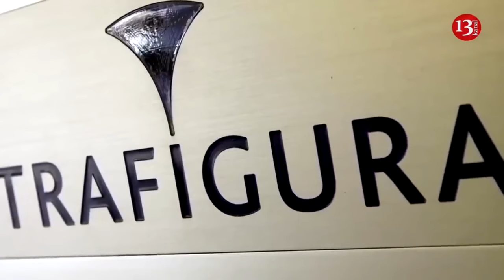US drones and chips find their way to Russia - The Wall Street Journal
Drones and computer chips of American origin are increasingly finding their way into Russia from China through the trade routes of Central Asia, underscoring the complexity of supply restrictions for Moscow's military operations, according to The Wall Street Journal.
Trade routes passing through the former Soviet republics of Kazakhstan and Kyrgyzstan are among the many pathways into Russia for so-called dual-use goods that the US and its allies screen out, fearing they could be used on the battlefield.
Despite their efforts, Central Asia remains a growing pipeline for Russia, made possible by thousands of kilometers of open borders, opaque trading practices, and opportunistic middlemen. Goods often come from China, where they are manufactured, sometimes by major American companies claiming that these goods are imported into Russia without their permission.
"The Central Asian trade route is especially important because it feeds a high concentration of Western-produced goods into Russia. It is a key route for microelectronics, car parts, luxury goods - items both used on the battlefield in Ukraine and for personal consumption," says Natali Simpson, a Russia analyst at C4ADS, a Washington-based non-profit research firm specializing in national security issues.
The US and its allies maintain a list of dual-use goods subject to sanctions, including computer chips, routers, and ball bearings used in tanks. Last year, the list comprised 45 items, with five more added in February.
Chinese exports of dual-use goods to Kazakhstan and Kyrgyzstan sharply increased since February 2022